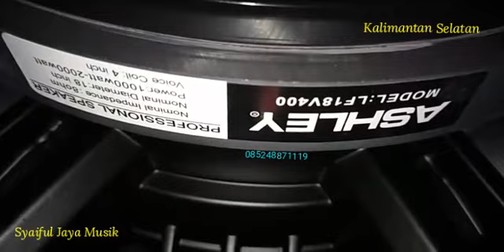Speaker 18 in Harga 1 Jutaan Pilih ASHLEY 18v400 atau RCF p400 grade A Spul sama2 4 in